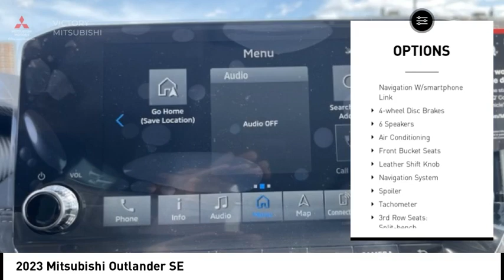2023 Mitsubishi Outlander Bronx NY V4828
2023 Mitsubishi Outlander SE

Victory Mitsubishi
4070 Boston Road

2023 Mitsubishi Outlander SE Alloy Silver Metallic 4D Sport Utilitybr*, 4WD.*